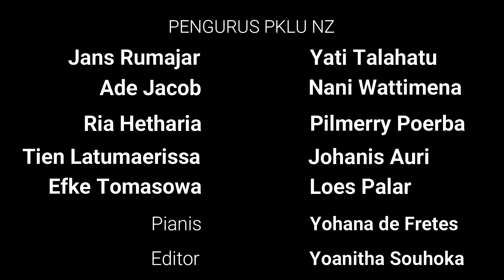VG Pengurus PKLU GPIB Nazareth - Give Thanks